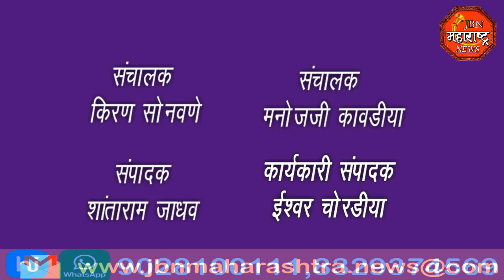jbn maharashtra news jalgaon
माजी मंत्री आमदार गिरीश महाजन यांच्या नेतृत्वात भाजपचे घंटानाद आंदोलन.
महाराष्ट्रातच मंदिरात कोरोना येतो का असा सवाल आमदार गिरीश महाजन यांनी केला